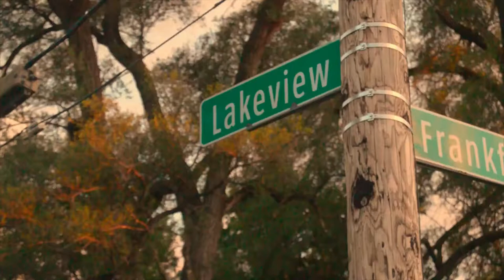Goop Cardy - My Life | Official Music Video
FOLLOW GOOP

FOLLOW URBAN M. VISUALS